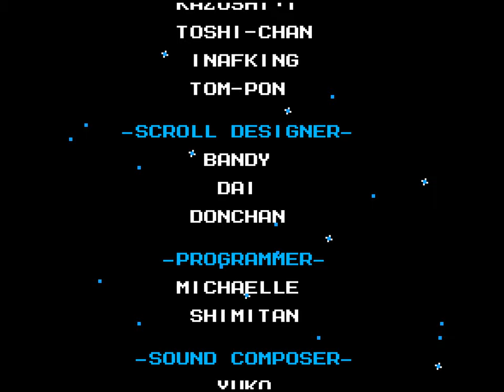NES-FC(패미컴)-록맨6-액션어드벤처게임-올클리어영상(NES-ROCKMAN6-ACTION-ALL-CLEAR-VIDEO)